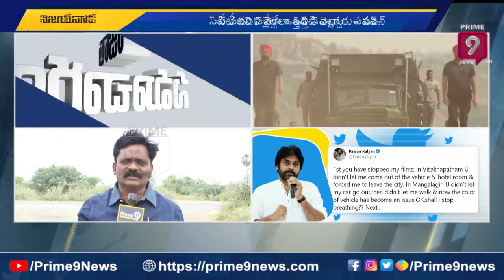వైసీపీ ఓవర్ యాక్షన్ పై జనసేన పంచ్..పవన్ హాట్ ట్వీట్ | Pawan Kalyan Tweet | Prime9 News